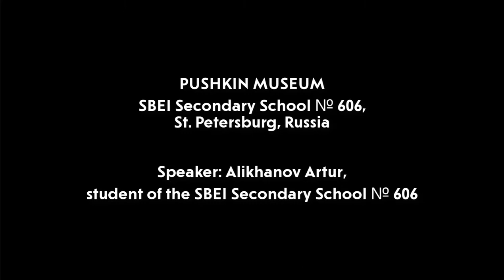Pushkin Museum, SBEI Secondary School № 606, St. Petersburg, Russia 6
Pushkin Museum
SBEI Secondary School № 606,

Speaker: Alikhanov Artur, student of the SBEI Secondary School № 606